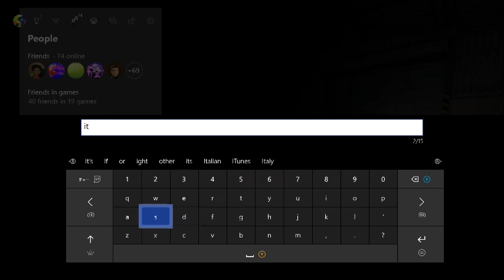DayZ Xbox One Episode 2: Encounter With Some "Friendly" Bandits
Here's episode 2 of my DayZ XB1 series, in this video me and Golem run into a bit of trouble while on our way back to our base.